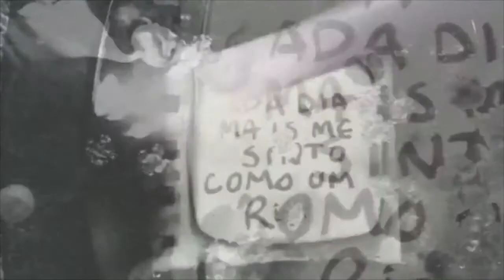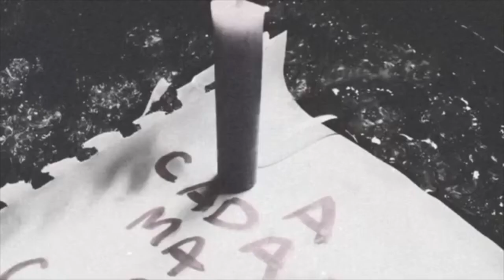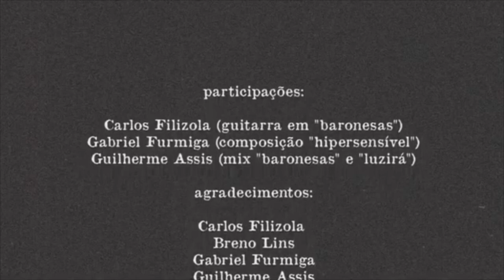Programação Virtual 2020 - Jáder - Da porta pra dentro (EP Visual)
Apresentação de cinco compilações de videoclipes de músicas criadas no período da quarentena, além de performance de outras canções do artista, gravadas em seu quarto durante o período de isolamento social, utilizando a câmera de um celular. Resume toda sensibilidade e potencialidade de criação, carregada de símbolos e significados de autocuidado, autocompaixão e renascimento pessoal. O vídeo compõe a programação virtual do Centro Cultural Banco do Nordeste na categoria Música.